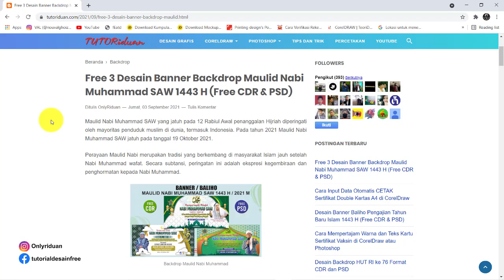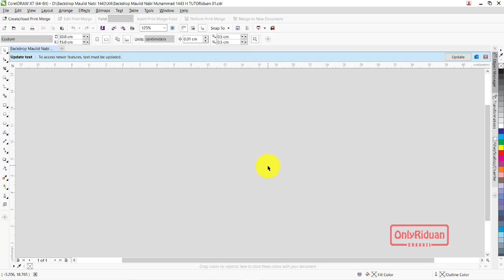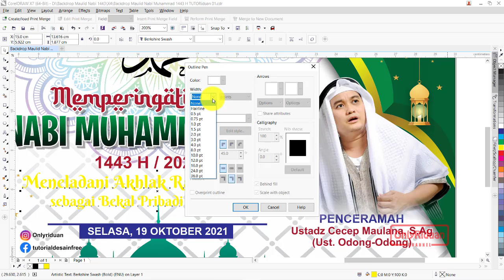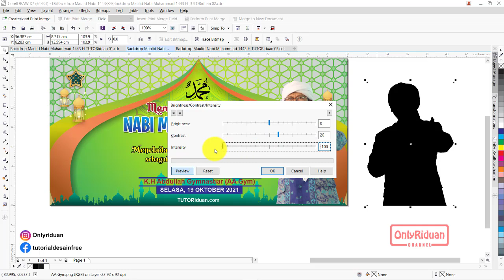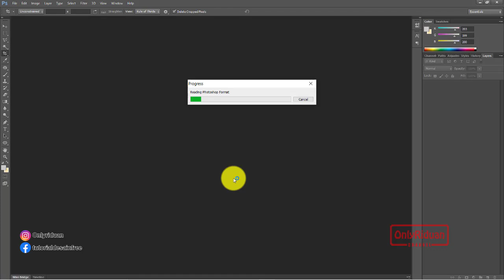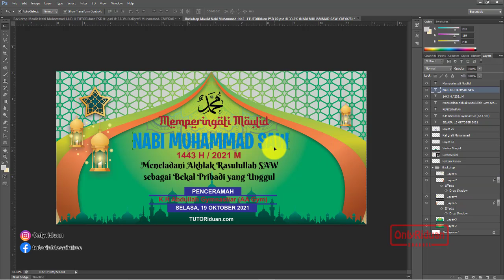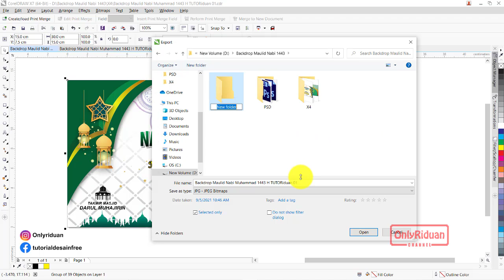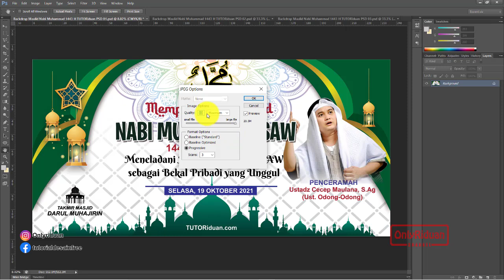Free 3 Desain Banner Backdrop Maulid Nabi Muhammad 1443H 2021 Siap CETAK Format CorelDraw Photoshop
Free 3 Desain Banner Spanduk Backdrop Maulid Nabi Muhammad 1443 H / 2021 M Format CorelDraw (CDR) dan Photoshop (PSD) dengan ukuran 6 x 3 Meter Siap CETAK dan mudah diedit ulang.

04:19 Cara Extract File CDR & PSD
05:26 Cara Edit Ulang dengan CorelDraw
17:55 Cara Edit Ulang dengan Photoshop
27:15 Cara Simpan (Save) Siap CETAK dengan CorelDraw
29:39 Cara Simpan (Save) Siap CETAK dengan Photoshop

Semoga Bermanfaat